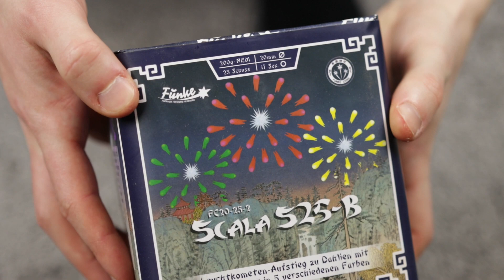Scala S25-B (Funke) | Pyro Nik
Im Test die Scala S25-B von Funke Fajerwerki, gezündet an Silvester 2021.